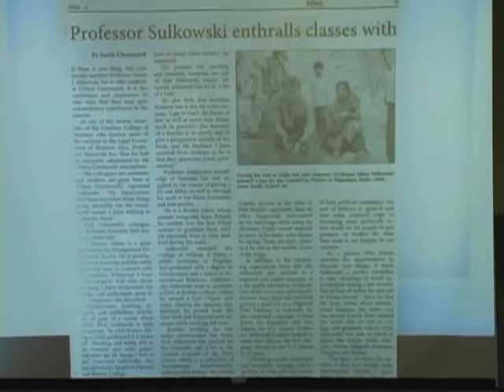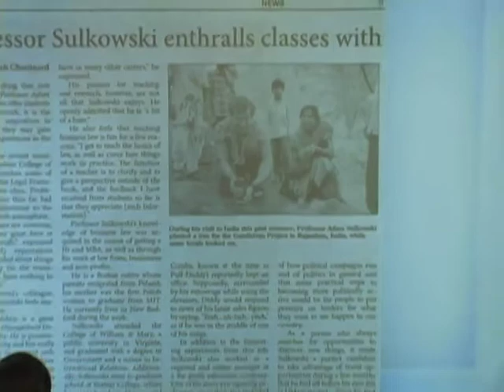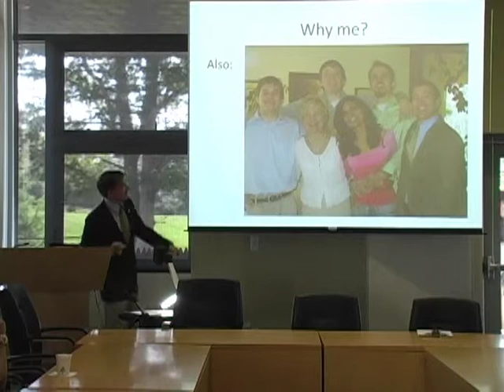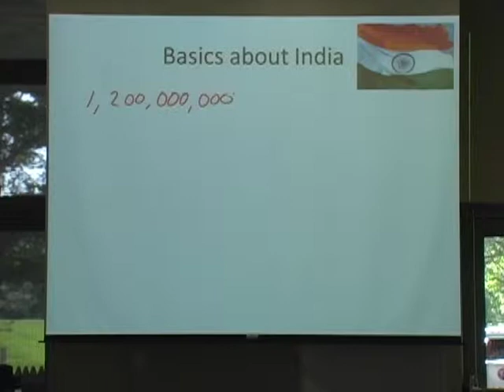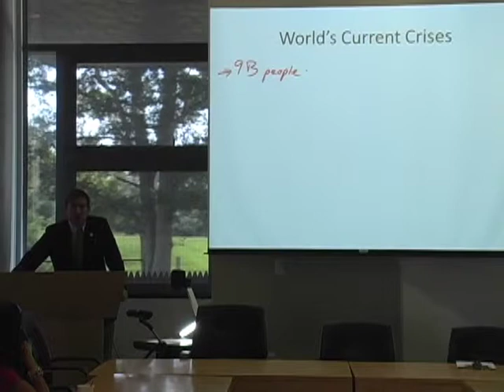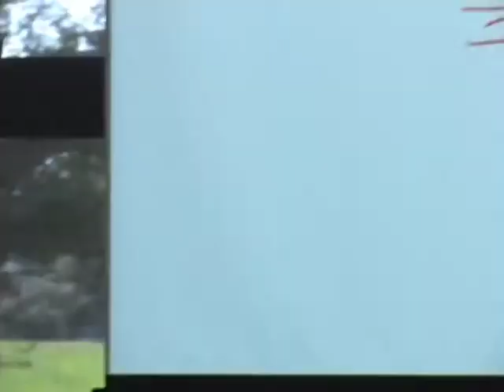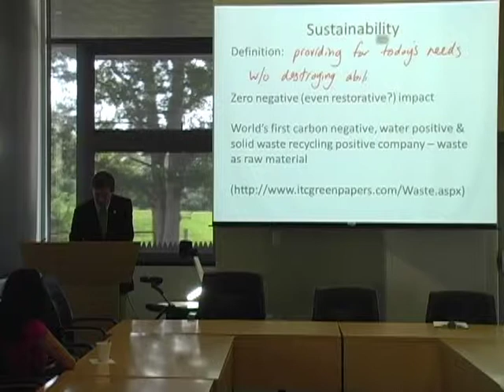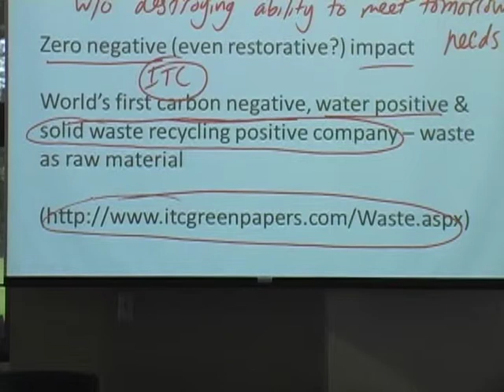Solutions from India for the World's Current Crises Part -1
In the realms ranging from health and medicine, to the pursuit of peace and happiness, to the
practice of business management and sustainability, ancient Indian traditions are relevant and having
an impact today. This keynote opening conversation will set the stage for a series of talks on ideas and
examples in Indian culture that can inspire solutions to the world's most pressing current crises.